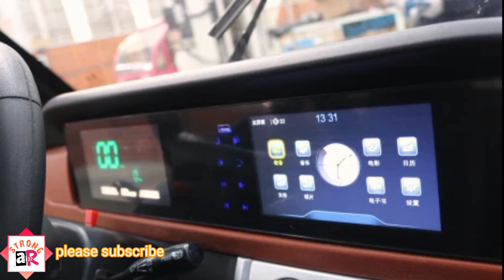Mini electric car 2022 model cheap cars made in china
New high guality electric cheap car model made in china